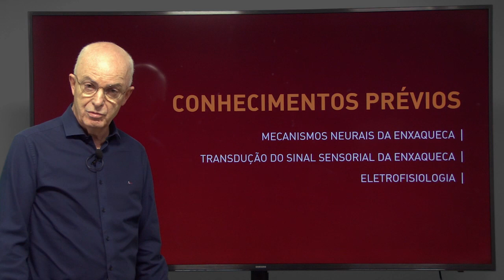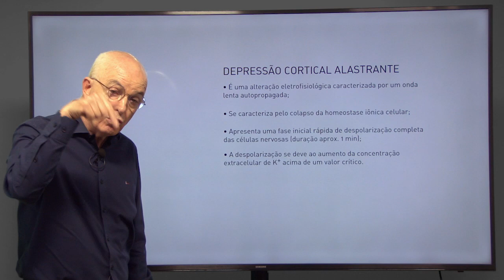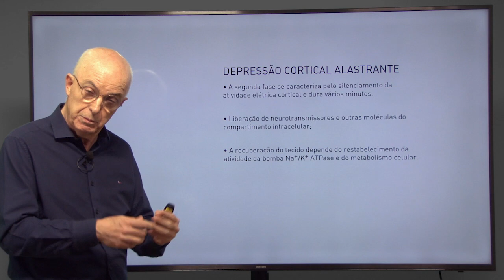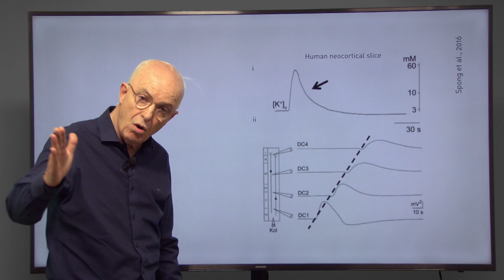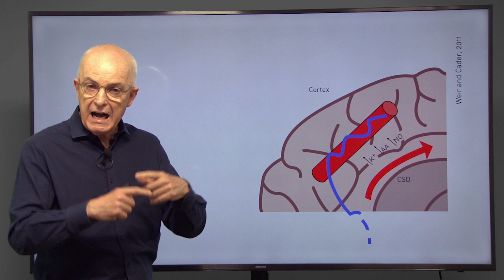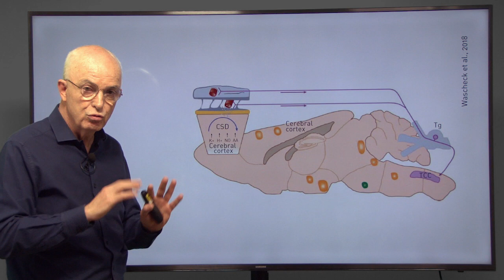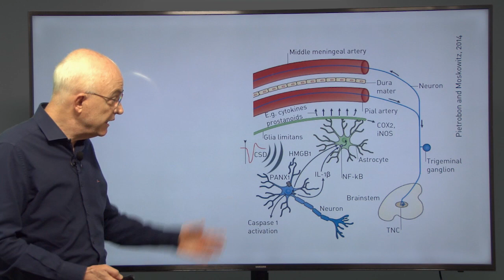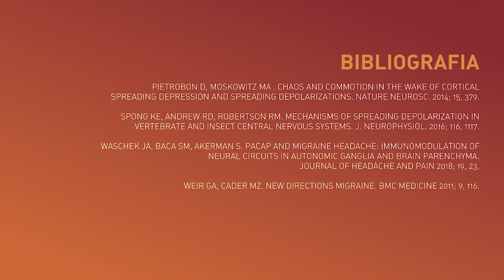Enxaqueca, Aula 2 – Depressão Cortical Alastrante | Neurociência de Funções Complexas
Este vídeo faz parte do curso "Dor. Enxaqueca" na plataforma online e gratuita Lúmina.

BIBLIOGRAFIA:

Pietrobon D, Moskowitz MA . Chaos and commotion in the wake of cortical spreading depression and spreading depolarizations. Nature Neurosc. 2014; 15, 379.

Spong KE, Andrew RD, Robertson RM. Mechanisms of spreading depolarization in vertebrate and insect central nervous systems. J. Neurophysiol. 2016; 116, 1117.

Waschek JA, Baca SM, Akerman S. PACAP and migraine headache: immunomodulation of neural circuits in autonomic ganglia and brain parenchyma. Journal of Headache and Pain 2018; 19, 23.

Weir GA, Cader MZ. New directions migraine. BMC Medicine 2011; 9, 116.